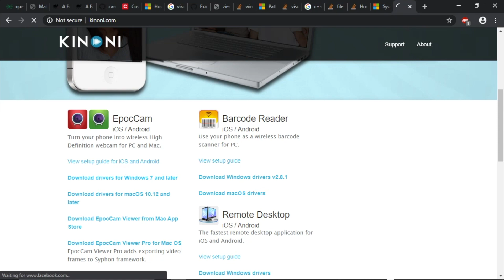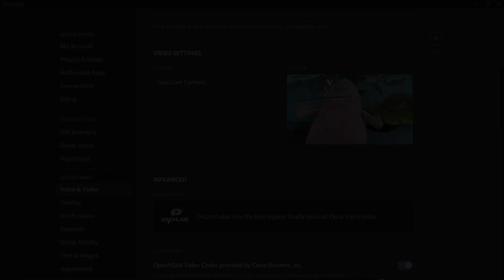EpocCam setup for Discord on Windows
How to use your iPhone as a webcam for Discord on Windows.